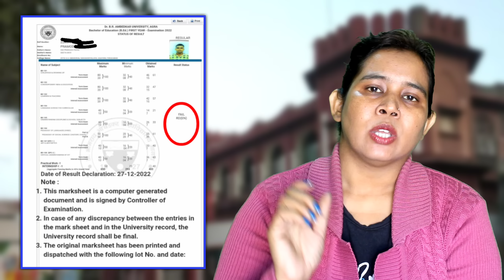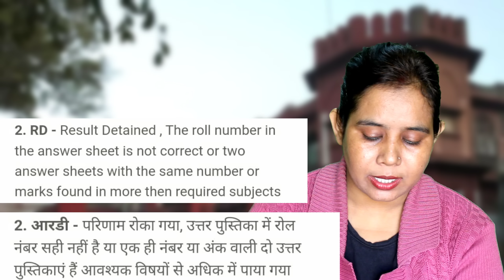Agra University B.ed Result 2022 | Agra University b.ed 1st year result 2022 | Dbrau result 2022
catalyst soni
bed result 2022
agra university b.ed result 2022
b.ed 1st year result 2022
bed 1st year result 2022
b.ed first year result 2022
bed result 2022 kaise dekhe
agra university b.ed 1st year result
bed ka result kaise dekhe 2022
dbrau b.ed 1st year result
bed first year result 2022
dbrau bed result 2022
agra university bed 1st year result 2022
b ed ka result kaise dekhe 2022
catalyst soni
bed result 2022